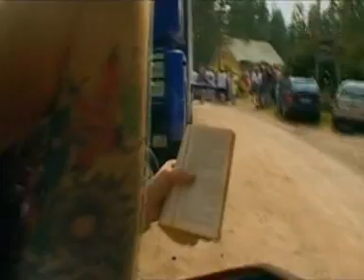The McCoys Show EP 16